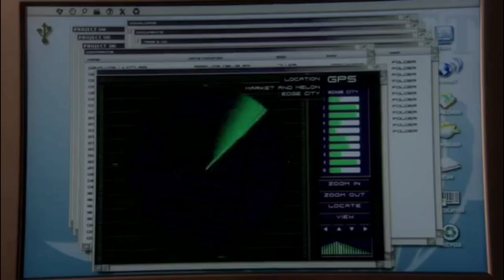Smallville temporada 8 | RESUMEN